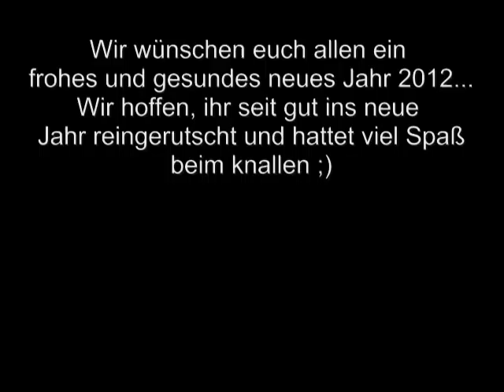Silvester Trailer 2011/2012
Hier ist er nun...
wieder pünktlich am 1 Tag des neuen Jahres gibt es den aktuellen Silvester Trailer. Es war mal wieder mehr als der Hammer, schade nur das es diesen Tag nur einmal im Jahr gibt. Zu sehen sind diesmal ein bunte Auswahl von allem. Ich hoffe ihr hattet alle ein genauso schönere Silvester wie wir!!! Auf das Jahr 2012 !!!

ACHTUNG: Der Upploader dieses Video hat nichts mit den dort gezündeten Artikeln zu tun. Er war noch der filmer des Materials und ist für das Zusammenschneiden, sowie das Uploaden des VIdeo verantwortlich,,,

Cut&Edit with:
Magix Video Pro X3 (Bild und Ton in Perfektion)

Thumbnail:
Original Picture from Stephen Gunby